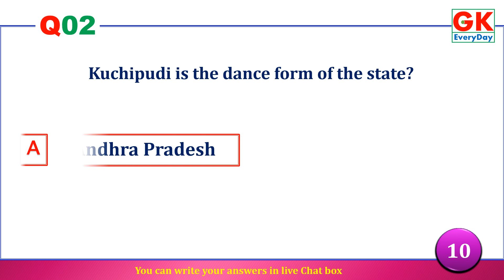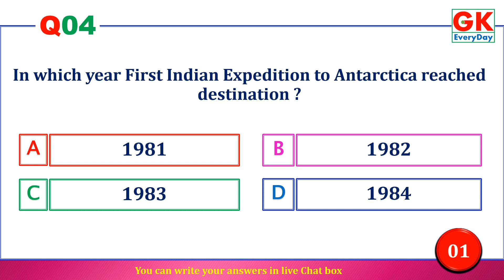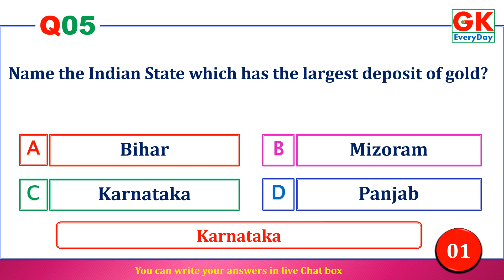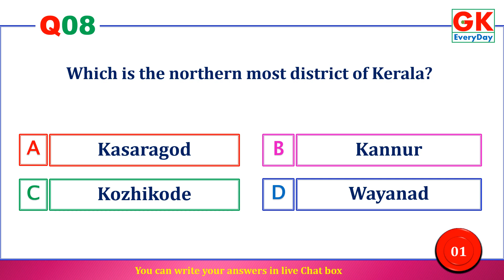Live Quiz | 10 @ 8.30 | No.98 | 17.July.2023 | GK ErveryDay | PSC SSC